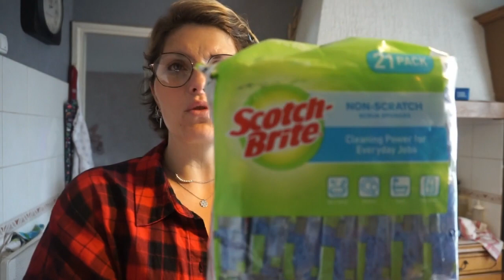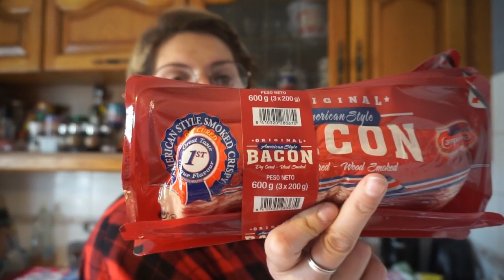Retour au 2e Costco de Pontault-Combault (Haul Costco Mai 2022)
Je vous retrouve pour une vidéo HAUL de chez COSTCO. Je suis retournée à Pontault-Combault et c'était quand même mieux du point de vue de la disponibilité des produits qu'on retrouve d'habitude à Villebon.